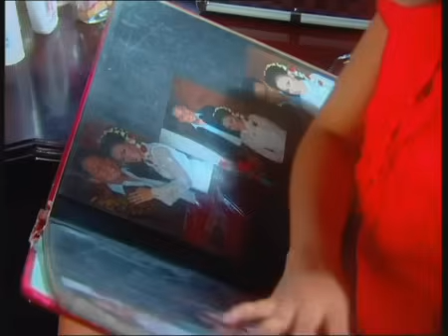FTV Hidayah - Perselingkuhan Membawa Petaka